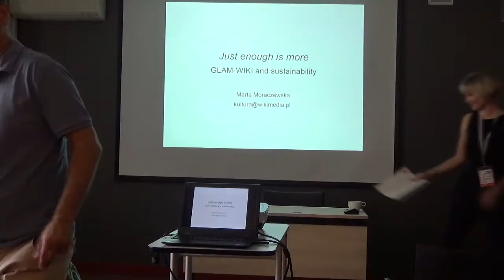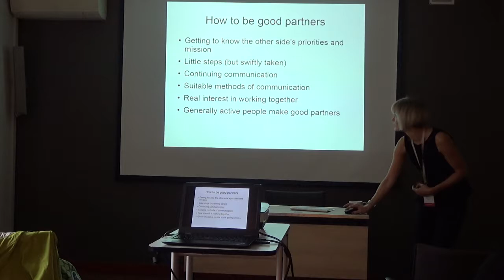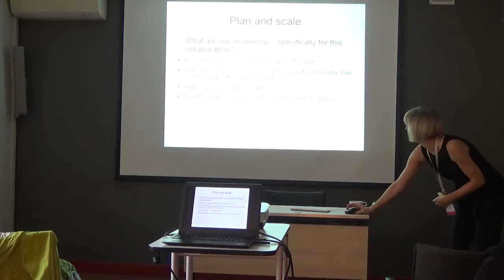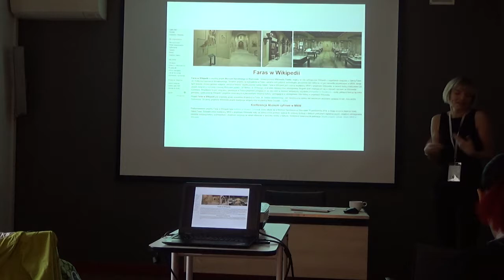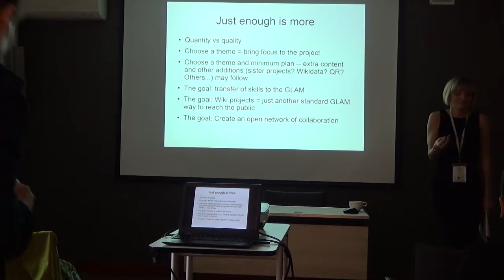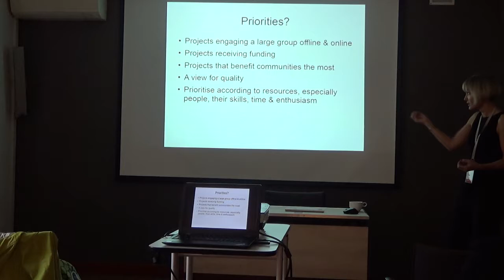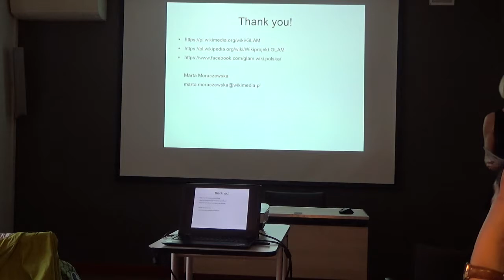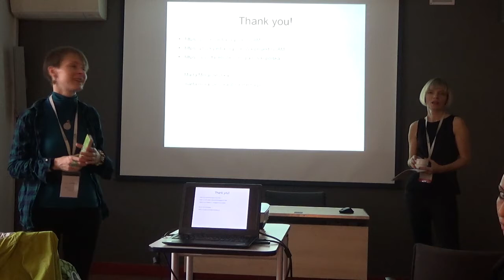Just enough is more GLAM WIKI and sustainability – Marta Malina Moraczewska